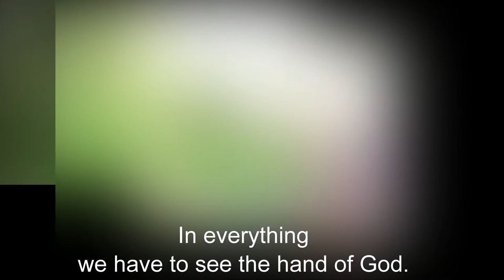"In Everything we have to see the hand of God." St. Candida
Sayings in Song, Vol. 2